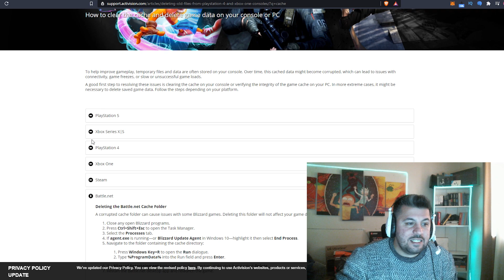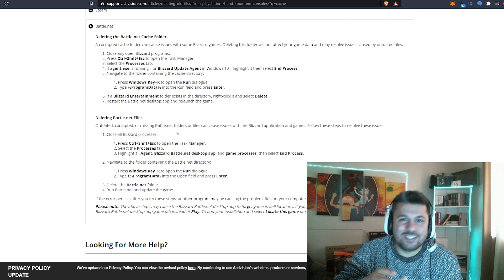Warzone | Shadow Ban Nedir, Nasıl Çözülür? | Cod Warzone Türkçe Rehber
Bugünkü Call of Duty Warzone videomuz shadow ban ile alakalı.
Neden shadow ban yedim?
Allahım neydi günahım?
Nasıl çözerim?

gibi sorularınızın hepsini cevaplamaya çalıştım.

Keyifli seyirler :)

1. Kedim bilgisayarımı bozduğu için yeni ekran kartı, ram ve monitör almak zorunda kaldım. Yapacağınız en küçük bir destek bile hayatımı kurtaracak derecede beni rahatlatacak :) Bana (yayına) destek olmak için aşağıdaki linki kullanabilirsiniz.

2. Eğer videomu da beğendiyseniz veya verdiğim bilgiler bir şekilde işinize yaradıysa videomu beğenerek kanalımın büyümesine yardımcı olabilirsin ve hemen hemen her gün ürettiğim içeriklerin devam etmesini için abone olarak bildirimleri açabilirsiniz.

3. Katıl butonu ile aramıza katılarak da destek olabilirsin. Hem bu sayede benle oyun oynayabilir, özel simgeler kullanabilir, discordda kendine ait sohbet odası kurabilir, hatta bi duble iskender bile yiyebiliriz birlikte (şayet İzmirdeysen! :D)